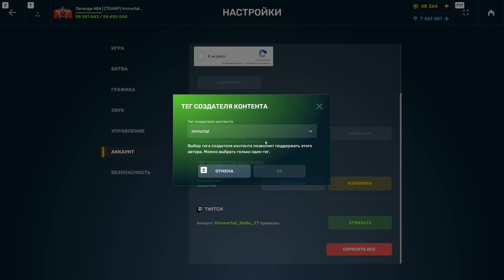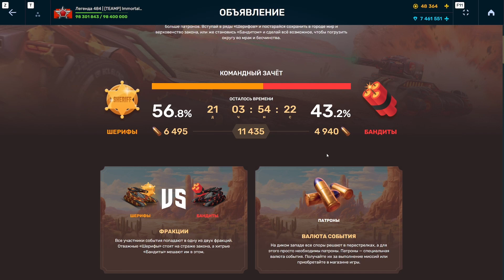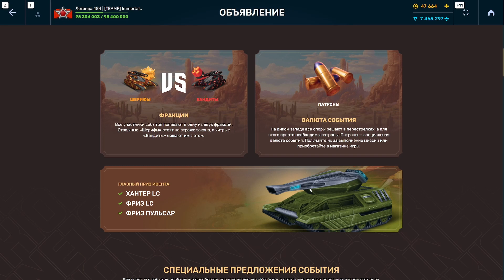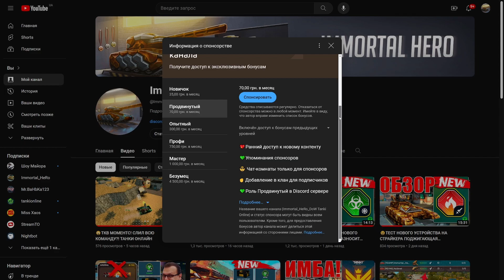😃Я ЭТО СДЕЛАЛ! КУПИЛ ПРЕДЛОЖЕНИЕ В НОВОМ ИВЕНТЕ! ПОПАЛ В ОДНУ ИЗ ФРАКЦИЙ! КАКИЕ ПЛАНЫ?! ТАНКИ ОНЛАЙН